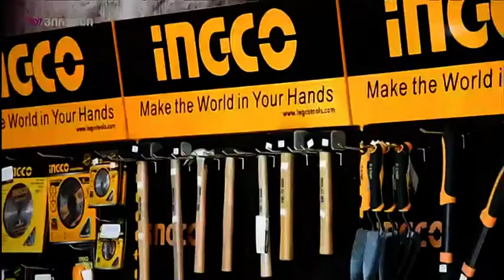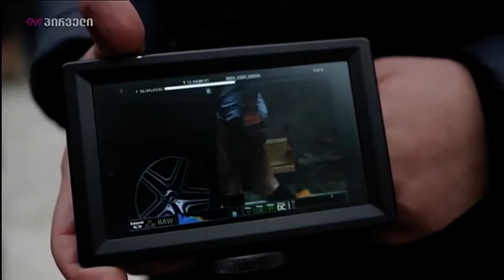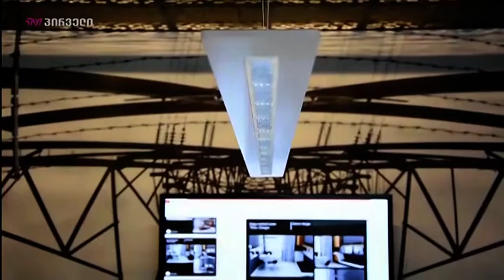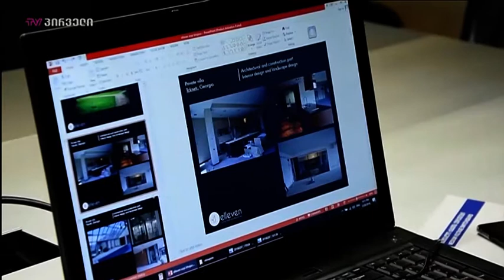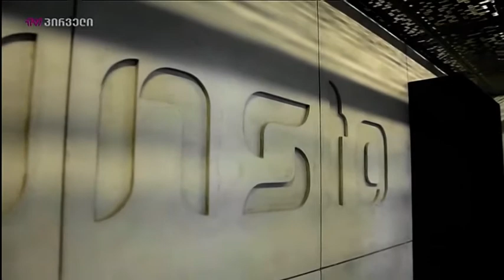უძრავი ქონება (19.05.2018)